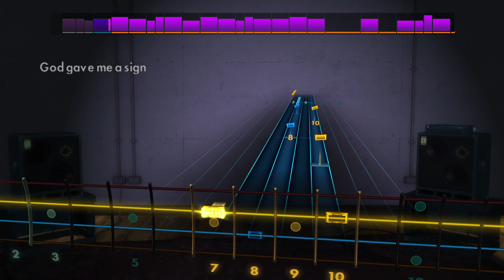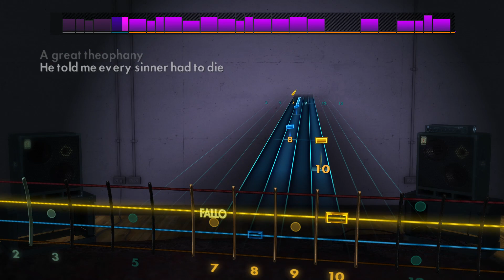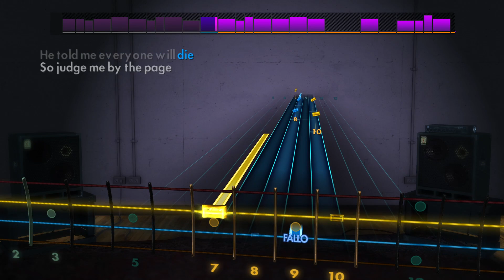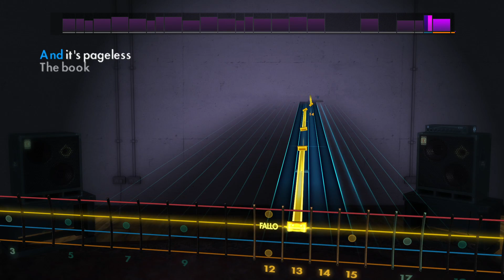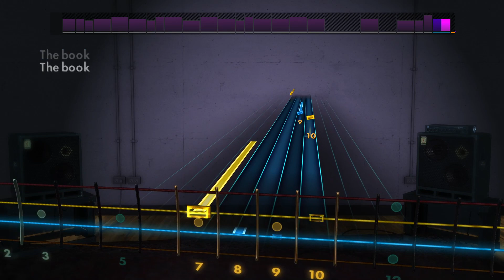King Gizzard & The Lizard Wizard - The Book ( Rocksmith 2014 - Without Bass )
The song with no bass to playthrough.

Suggest more if you want.